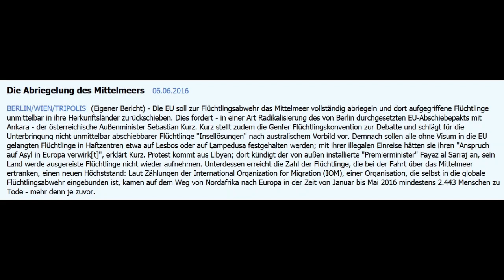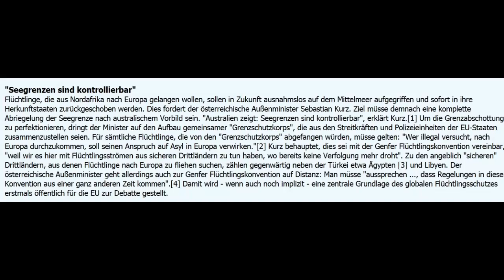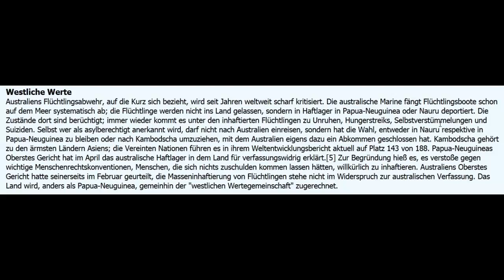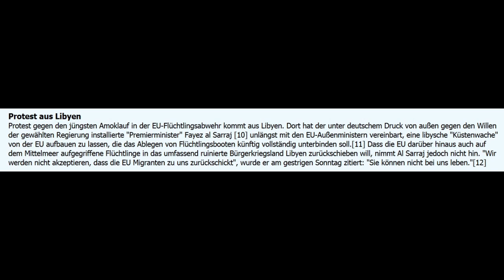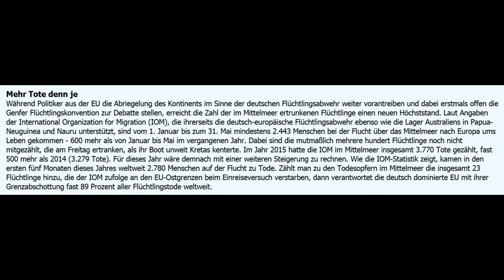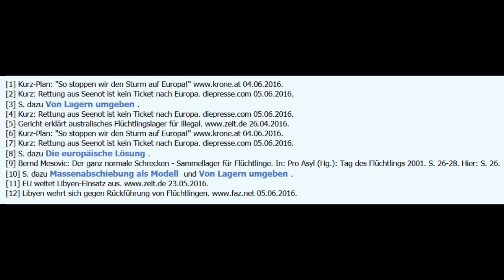Die Abriegelung des Mittelmeers - (Neue Forderungen zur Flüchtlingsabwehr) - German Foreign Policy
AntikriegTV
Editorial
Die "Informationen zur Deutschen Außenpolitik" (german-foreign-policy.com) werden von einer Gruppe unabhängiger Publizisten und Wissenschaftler zusammengestellt, die das Wiedererstarken deutscher Großmachtbestrebungen auf wirtschaftlichem, politischem und militärischem Gebiet kontinuierlich beobachten. german-foreign-policy.com erscheint mehrsprachig, um die kritische Berichterstattung über hegemoniale Taktiken und Strategien des vereinigten Deutschland einem internationalen Leserkreis zu eröffnen.

Die täglichen Nachrichten, die Interviews und Hintergrundinformationen, die Dokumente und aktuellen Rezensionen sollten im Lichte prägender Tendenzen der deutschen Vergangenheit gelesen werden. Dazu stellt die Rubrik "Geschichte" (ab 1871) umfangreiche Analysen sowie bibliographische Materialien bereit. Das Länderarchiv ermöglicht eine Einschätzung der Berliner Einflussarbeit auf sämtlichen Kontinenten.

german-foreign-policy.com bezieht weder direkt noch indirekt öffentliche Mittel und versteht sich als ein staatsfernes Medium. Die "Informationen zur deutschen Außenpolitik" sind parteipolitisch unabhängig und auf die private Unterstützung von Förderern und Spendern angewiesen.